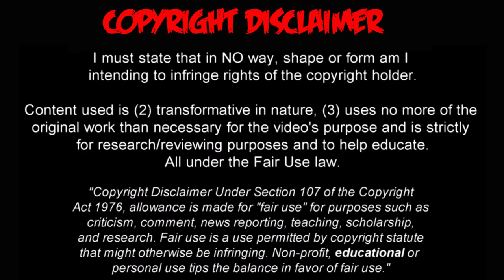LIONEL MESSI SE VA DEL PSG SI NO GANA LA CHAMPIONS LEAGUE ? REGRESA AL BARCELONA?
🔔RECIBE NOTIFICACIONES CADA VEZ QUE PUBLICO UN NUEVO VÍDEO:
2. Dale Check a: "Recibir todas las notificaciones de este canal"
3. Dale a guardar